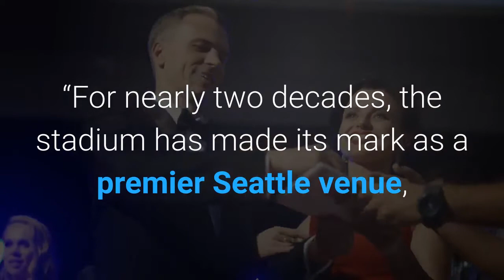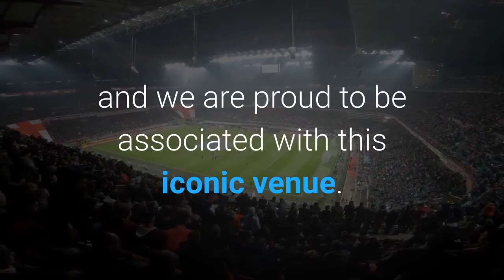Seahawks' home stadium gets new name hours before pivotal game vs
The Seattle Seahawks’ home stadium received a new name Thursday hours before the team kicks off against the Arizona Cardinals. CenturyLink Field will now be known as Lumen Field after CenturyLink rebranded as Lumen Technologies in September. SEAHAWKS' RUSSELL WILSON SPENDS $1M ON RECOVERY EVERY YEAR: 'I'M TRYING TO PLAY UNTIL I'M 45'The team said Thursday morning the new name was pending approval later Thursday by the Washington State Public Stadium Authority, which is the public corporation owner of the stadium. The Seahawks later made the official announcement.“Through a shared vision and commitment to serving the Seattle community, we are proud to enter a new era of world-class sports and entertainment with Lumen Field,” Chuck Arnold, the president of the Seahawks and First & Goal Inc., said in a statement.“For nearly two decades, the stadium has made its mark as a premier Seattle venue, and a place for the community to experience thrilling victories, establish sacred traditions, and witness unforgettable moments together. We are excited to build upon that legacy and experience amazing things at Lumen Field for years to come.”INDIANAPOLIS COLTS BECOME CAESARS ENTERTAINMENT'S FIRST NFL BETTING PARTNERShaun Andrews, Lumen’s chief marketing officer, added: “Lumen Field represents more than just a name change; it represents our growing partnership with the Seattle Seahawks and our shared vision of using data and technology to further human progress and produce winning outcomes on and off the field. Lumen Field is a symbol of Seattle's passionate fans, and we are proud to be associated with this iconic venue. Lumen is dedicated to delivering amazing experiences for our clients, and we are committed to the success and support of the Seattle community.”TickerSecurityLastChangeChange %LUMNLUMEN TECHNOLOGIES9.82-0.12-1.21%The stadium opened as Seahawks Stadium in 2002 and received its first corporate sponsor – Qwest – in 2004. Qwest Field became known as CenturyLink Field in 2011 after CenturyLink bought Qwest. The stadium, under normal circumstances, can hold up to 68,740 people for an NFL game. Major League Soccer’s Seattle Sounders and the XFL’s Seattle Dragons have also used the place as their home. CLICK HERE FOR MORE SPORTS COVERAGE ON FOXBUSINESS. COMThursday’s matchup between the Seahawks and Cardinals will be the first NFL game at Lumen Stadium.